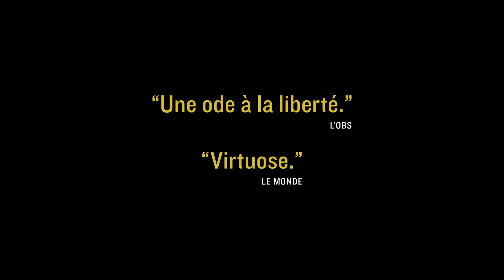TROIS VISAGES de Jafar Panahi : BANDE-ANNONCE OFFICIELLE / TRAILER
Une célèbre actrice iranienne reçoit la troublante vidéo d’une jeune fille implorant son aide pour échapper à sa famille conservatrice... Elle demande alors à son ami, le réalisateur Jafar Panahi, de l’aider à comprendre s’il s’agit d’une manipulation. Ensemble, ils prennent la route en direction du village de la jeune fille, dans les montagnes reculées du Nord-Ouest où les traditions ancestrales continuent de dicter la vie locale.